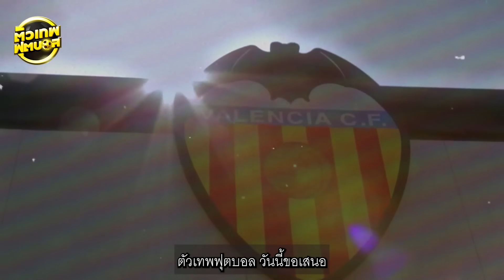มนต์ขลังแห่งถ้ำค้างคาว รวมดาวที่สร้างชื่อกับ บาเลนเซีย | ตัวเทพฟุตบอล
สถานที่แห่งนี้ คือแหล่งบ่มเพาะนักเตะชั้นเยี่ยม

แข้งมากมายที่สร้างสรรค์ผลงาน พาตัวเองเติบโตมาจากถิ่น เมสตาย่า สเตเดี้ยม แห่งนี้

บาเลนเซีย คือทีมที่เปี่ยมด้วยมนต์เสน่ห์ของ ฟุตบอล